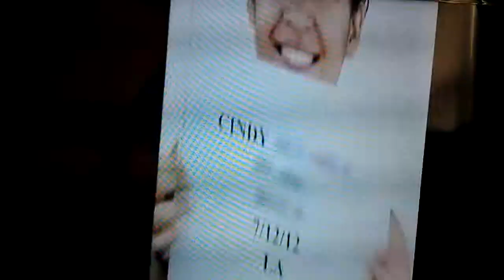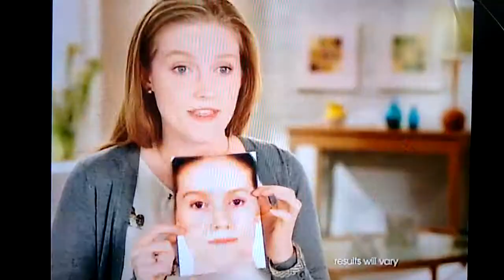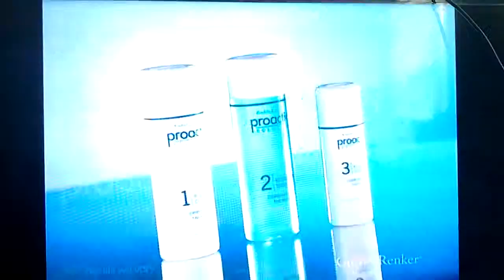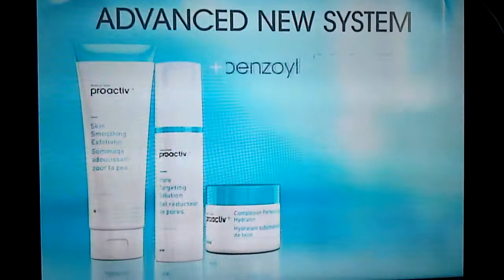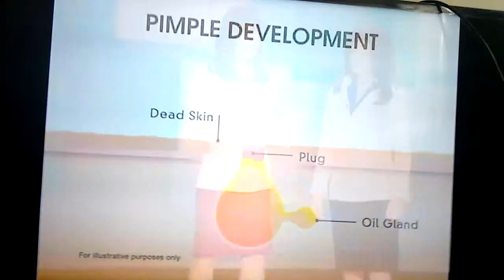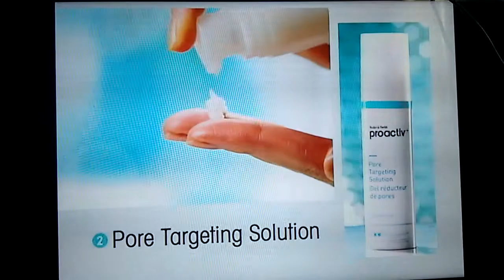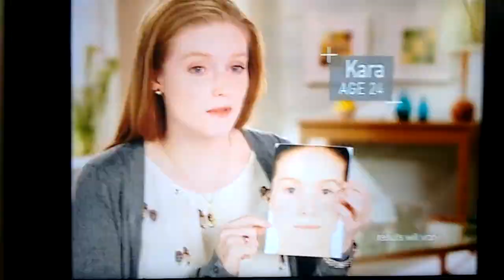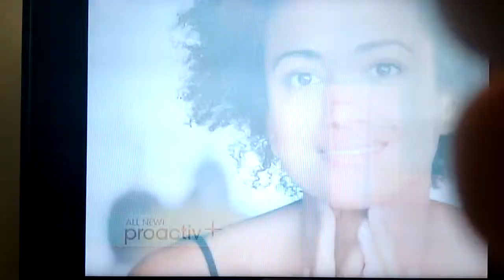Proativ+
Made in 2015  video